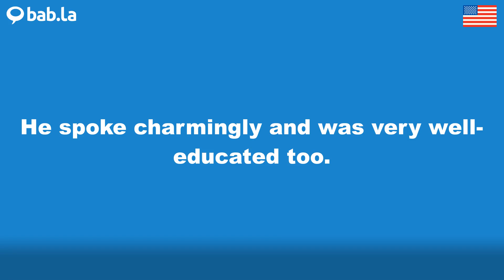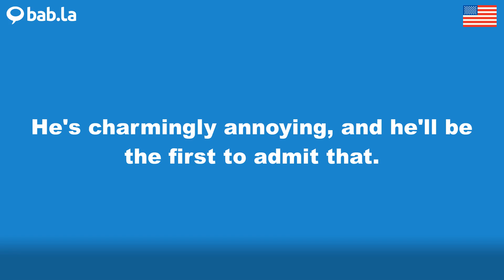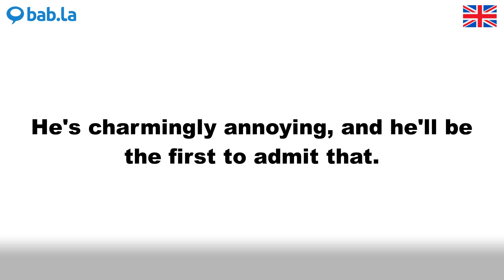CHARMINGLY pronunciation | Improve your language with bab.la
Improve your spoken English by listening to CHARMINGLY pronounced by different speakers – and in example sentences too. Learn and love languages with bab.la.